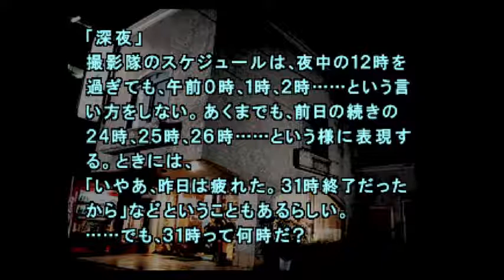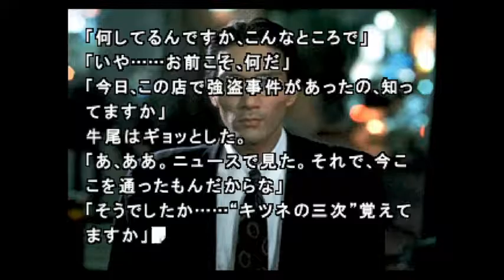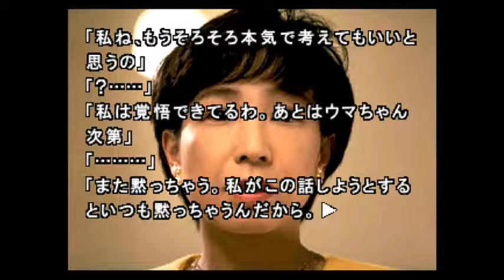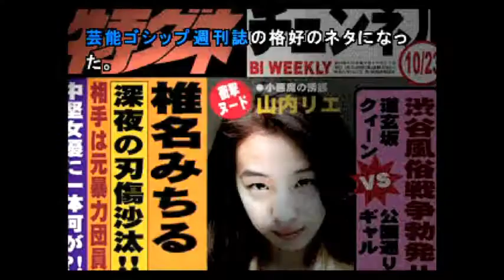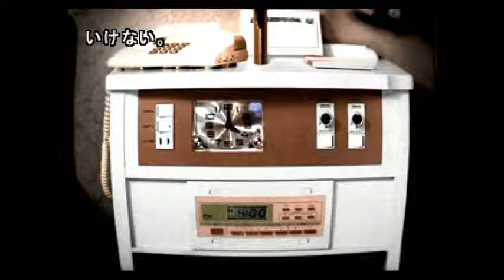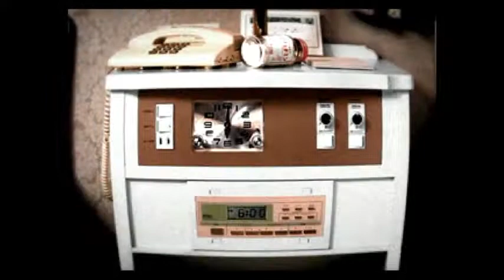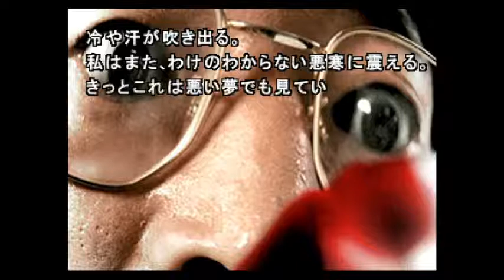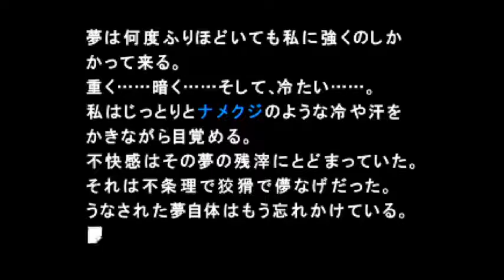◉山生まれの女が『街』を実況プレイpart31◉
市川ルート無理な人はまじで無理そう
ゲーム名：街 〜運命の交差点〜
媒体：PlayStation（PS）
発売日：1999年1月28日（PS）
対象年齢：CERO D（17歳以上対象）
発売元：チュンソフト